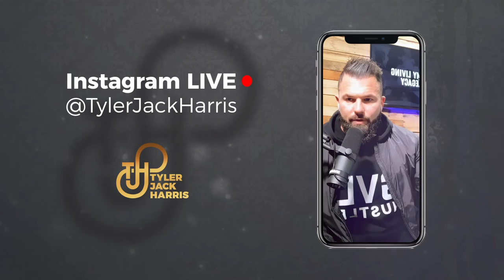Road To Legacy | Episode 289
Habits form the basis of your life. Aristotle said you are what you repeatedly do. Forming good habits and consistently do what you say you're going to do is integrity. It's who you are.